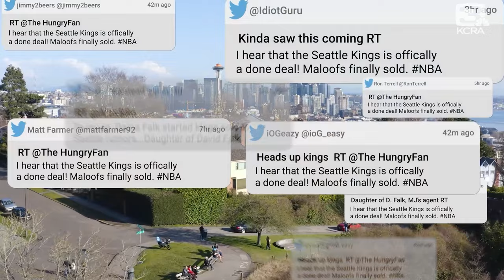WATCH | Game On: Fight for the Kings | A trailer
"You have all these new characters, twists, turns, drama, mayhem, backstabbing..."

This quote could be the description of any psychological thriller, but this was in a real life situation. This is the behind-the-scenes story of what happened in the fight between Sacramento and Seattle over the Kings.